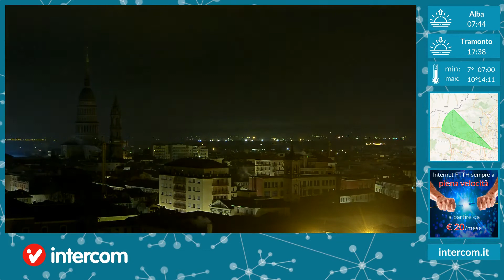Novara 04/02/2021 timelapse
Intercom timelapse.